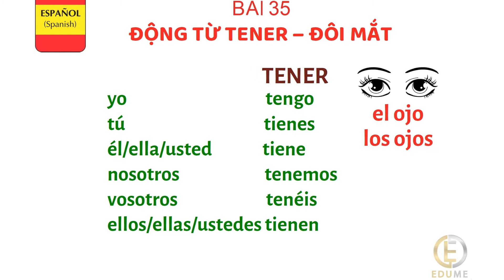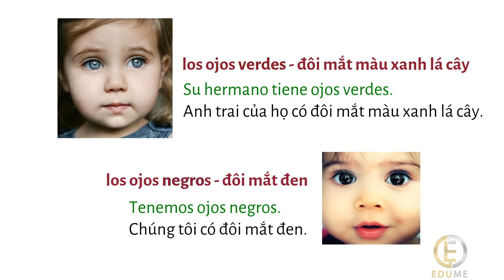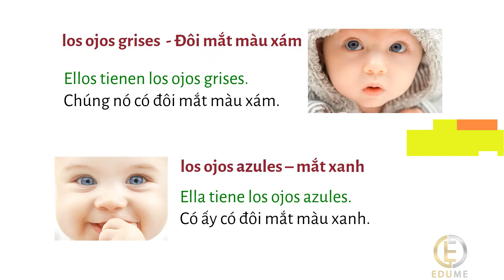HỌC TIẾNG TÂY BAN NHA DỄ DÀNG MỖI NGÀY - Bài 35: ĐỘNG TỪ TENER - ĐÔI MẮT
Hãy truy cập để làm bài tập nhé, chúc các bạn thành công.